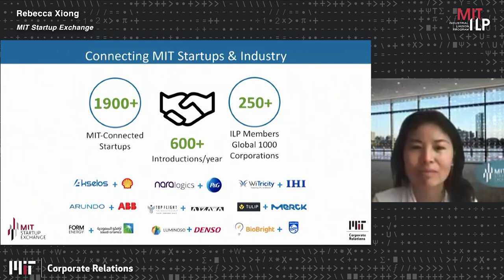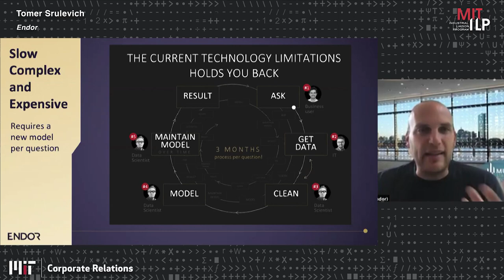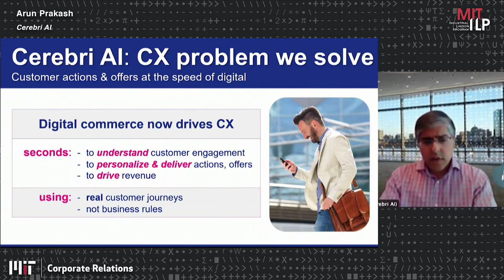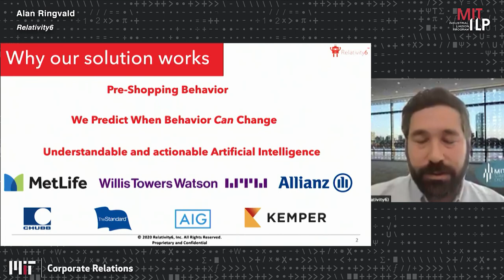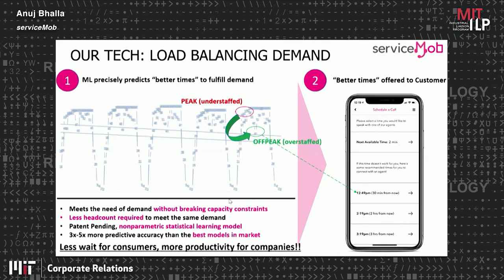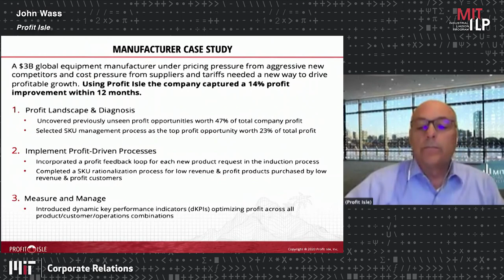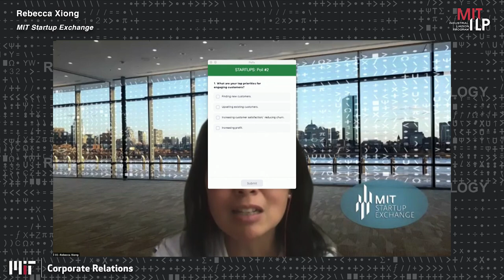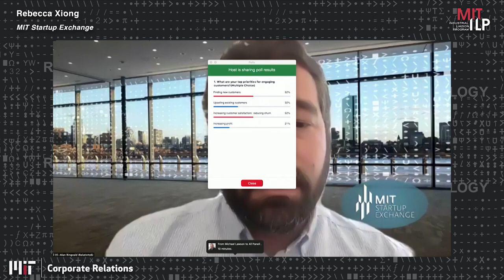2020 Innovations in Management- Engaging Customers & Improving Profit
Engaging Customers & Improving Profit

Endor: Predictive analytics on customer data without data scientists
Cerebri AI: AI-based next actions to drive customer engagement
Relativity6: Predictive analytics for customer churn
serviceMob: Making customer service access simple with AI
Profit Isle: Uncover hidden profits that are invisible to company